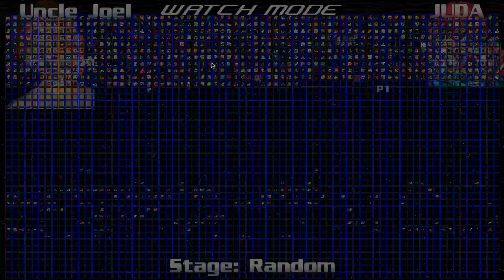mugen big show pt3